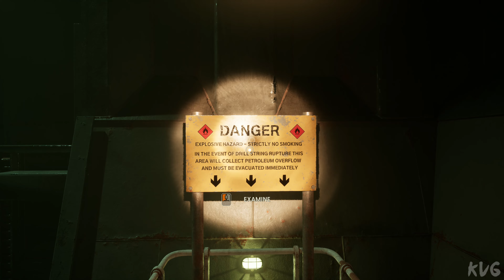Still Wakes the Deep - Walkthrough - Part 13 - Pontoons (PC UHD) [4K60FPS]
Game Information

1975. Disaster strikes the Beira D oil rig off the coast of Scotland. Navigate the collapsing rig to save your crew from an otherworldly horror on the edge of all logic and reality.